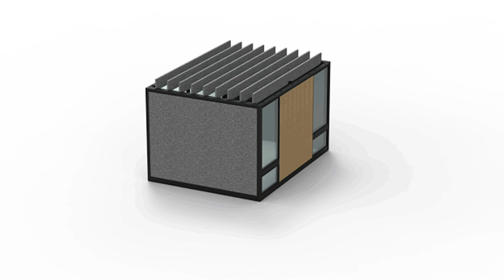Knotel Hosts "Women In PropTech" Summit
Knotel recently partnered with Nikki Greenberg, Founder of "Women in PropTech," to explore how real estate leaders are capitalizing on new innovative industry technology.